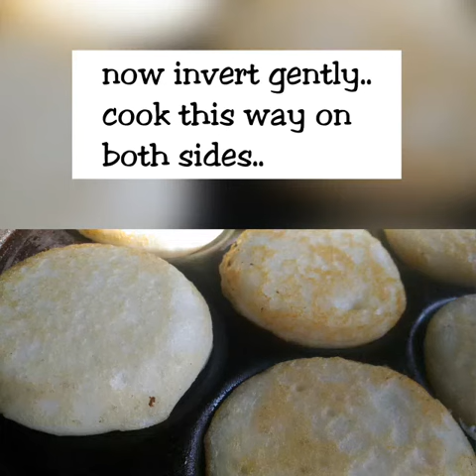CRISPY TAVA IDLI RECIPE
Idli batter is cooked on moulded tava ..till crispy
I had batter for 5 ldlis..i cooked all of it at once on a mini pan to get a thick 5 inches diameter idli..
I cut squares of this crisp idli and tempered it..put chillies n coconut..had for breakfast